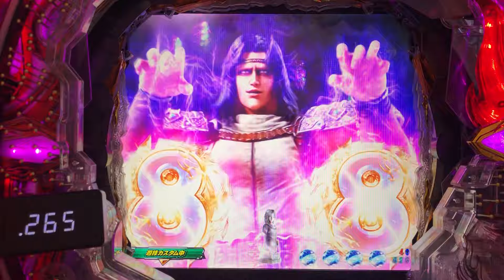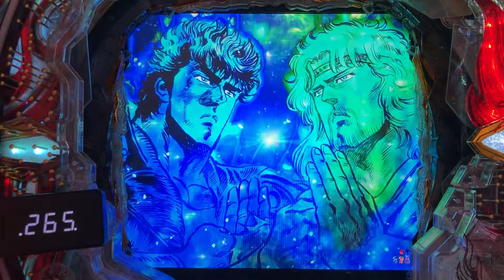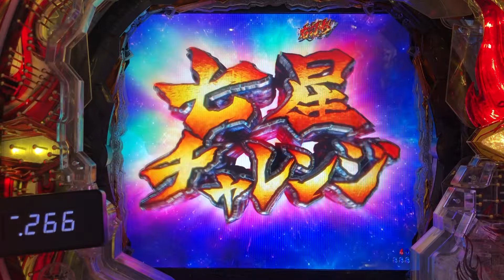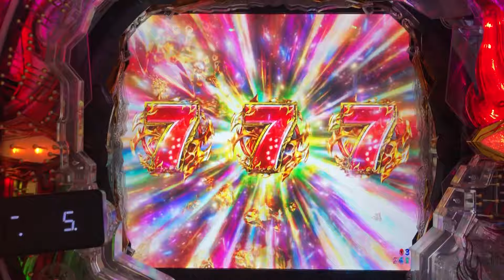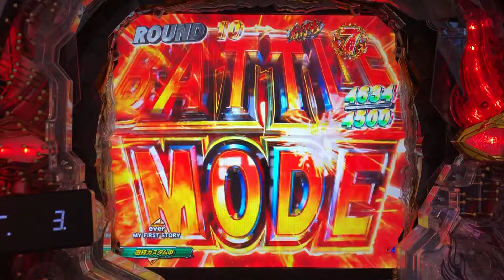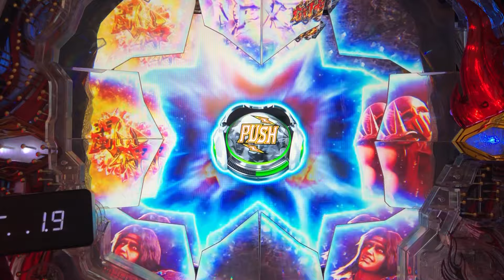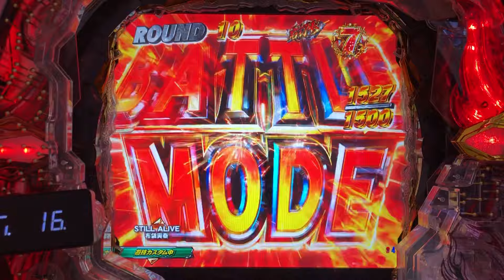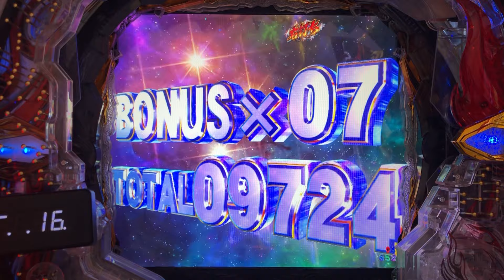【P北斗の拳9闘神：168】「無想BONUS」→「七星チャレンジ」→「究極HYPER BONUS」、目まぐるしい展開についていけない！？